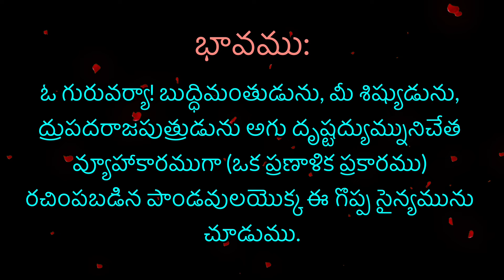Bhagavadgeeta… Slokam 3...One Slokam a Day…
Bhagavadgeeta